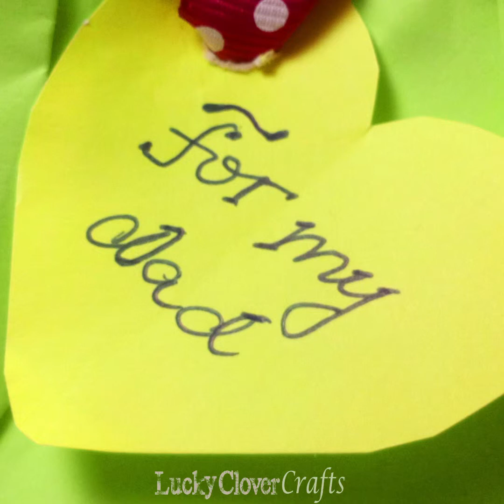3 Easy DIY Paper Crafts for Father's Day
Father's Day is soon. We offer you great ideas that you can do yourself and surprise your father. 3 Easy DIY paper crafts for fathersday

Make and have fun with luckyclovercrafts